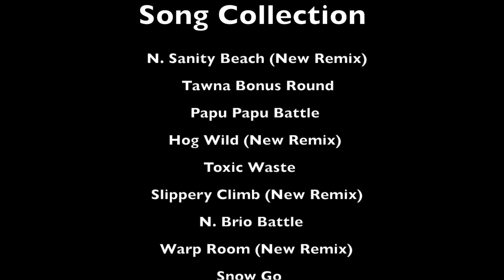What if Crash was in Smash?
What if this gaming icon joined the battle? Let's see what we can work with, shall we?

Thanks to Bottles for the Thumbnail art and Alts!